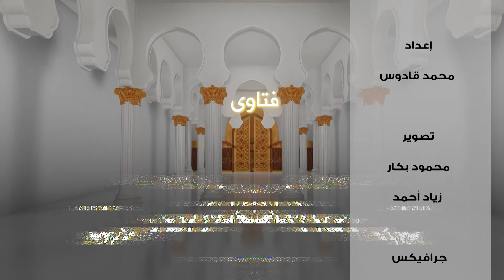فتاوى رمضانية | حكم المبالغة في المضمضة والاستنشاق في نهار رمضان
تلتقون يوميا مع نخبة من أعضاء مركز الأزهر العالمي للفتوى الإلكترونية في حلقات تتناول أبرز الفتاوى والأحكام الخاصة بشهر رمضان الكريم.

إعداد: محمد منصور
تصوير: زياد أحمد
محمود بكار

جرافيك: غفران رفاعي
مونتاج: سيف فتحي

Producer: أحمد الشيخ